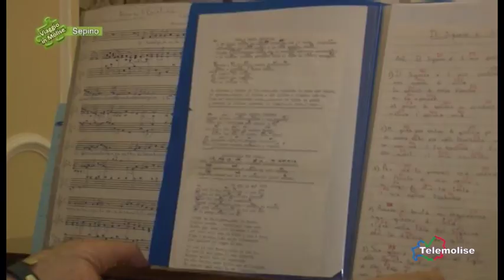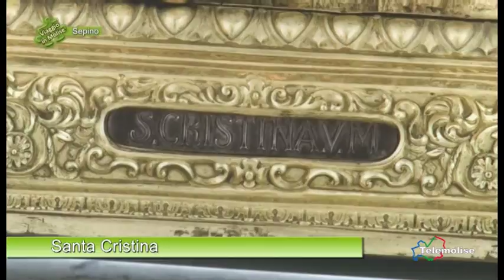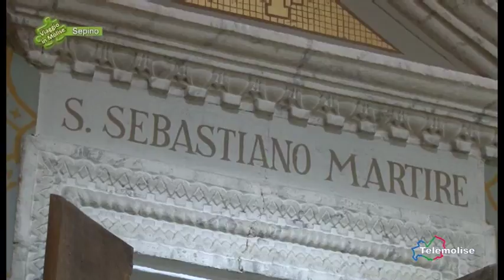Santa Cristina - 06 - Sepino - Viaggio in Molise - Puntata 4888 - Telemolise